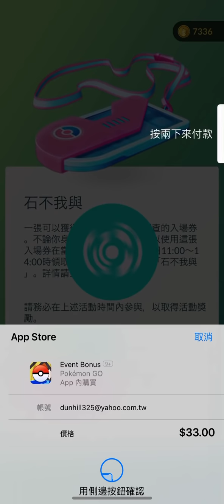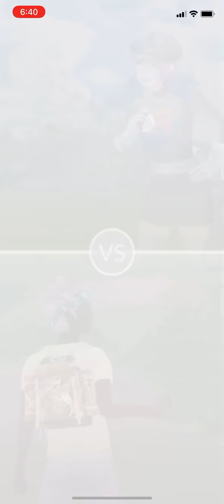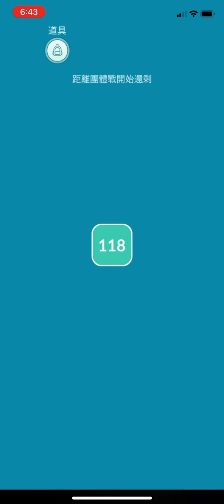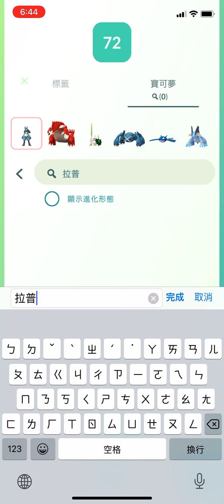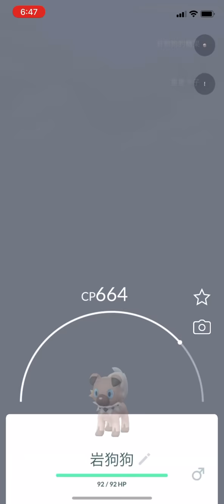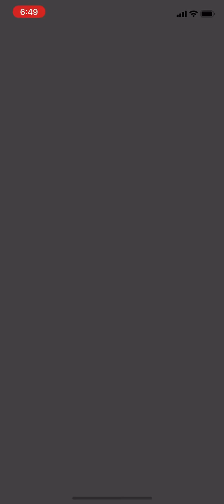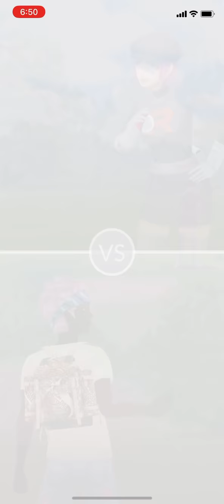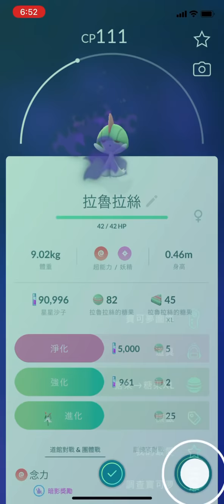迎接小拳石社群日！購買特殊調查入場劵！岩狗狗團體戰！Team GO Rocket火箭隊！Pokemon GO